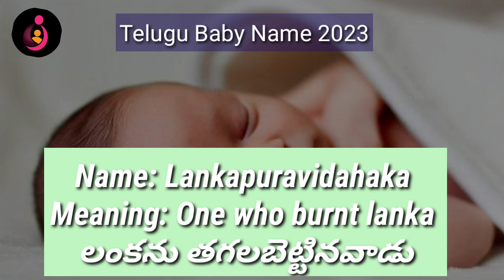telugu baby name 2023 | తెలుగు పేరు 2023 | telugu boy name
Playlist name & links below-